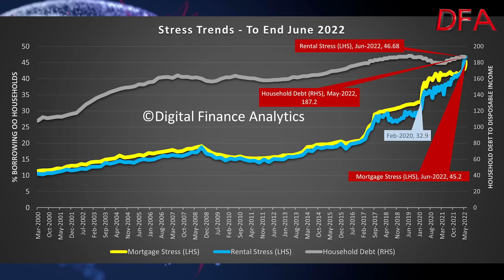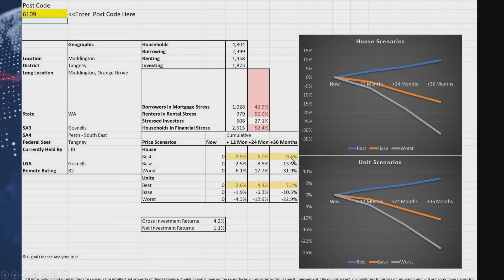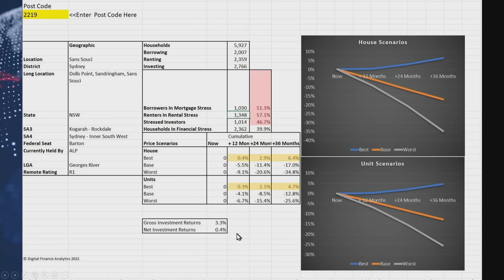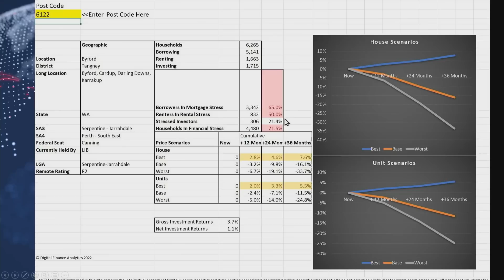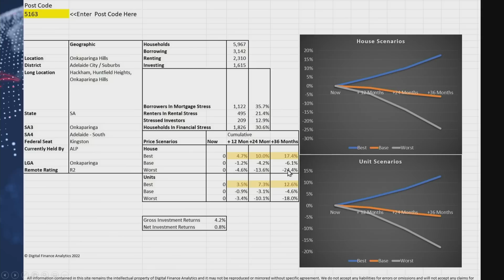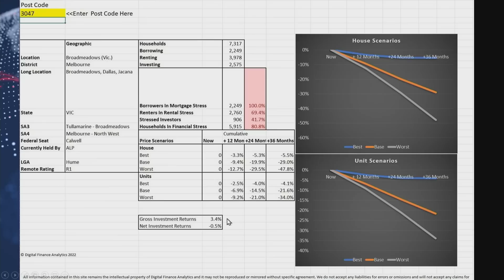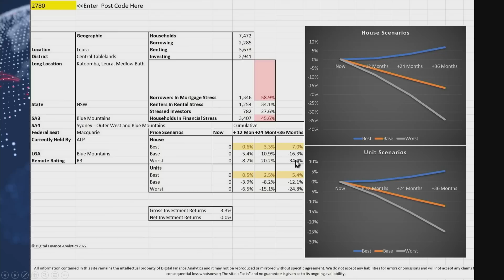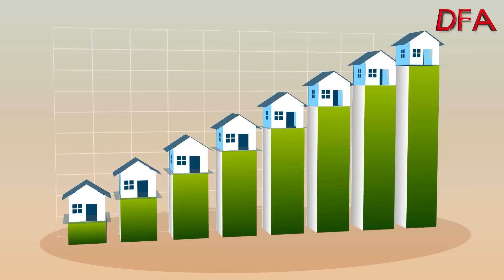Where Are The Most In Arrears Post Codes Across Australia?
We walk through some of the recent arrears data, and compare the worst post codes with our own stress modelling. The correlation may surprise you!.